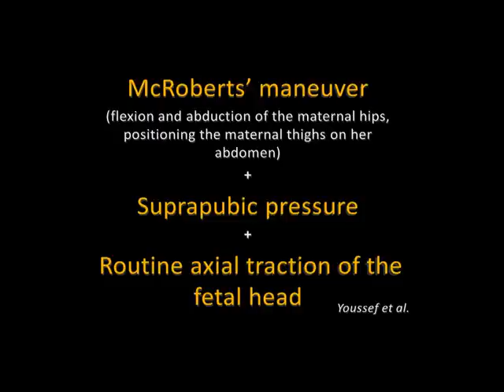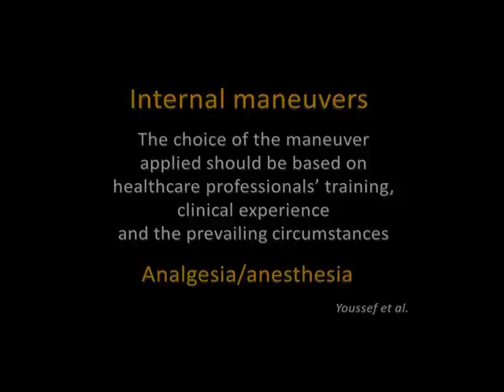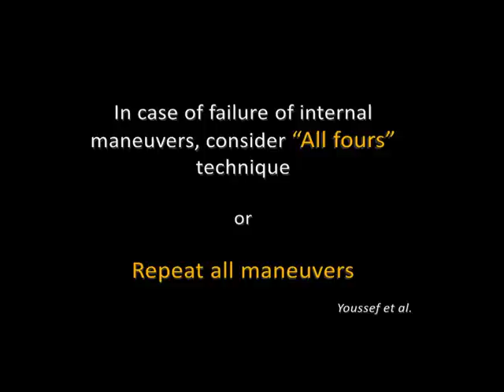Management of Shoulder Dystocia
Management of shoulder dystocia. Video courtesy of Aly Youssef, Ginevra Salsi, Antonio Farina, Antonio Ragusa, Tullio Ghi, Gianluigi Pilu, Nicola Rizzo.